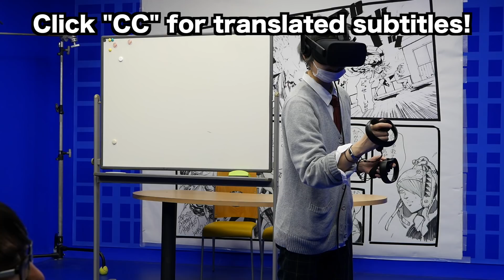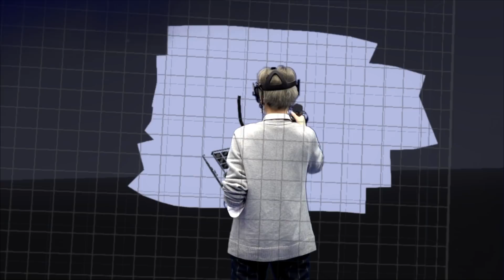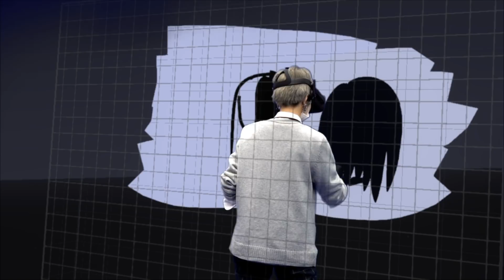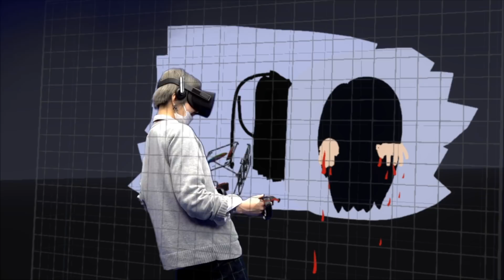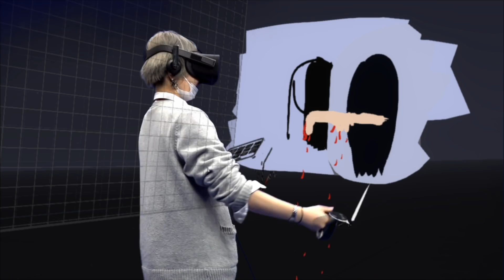Japanese Manga Artist tries VR Pt.2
Uchida Shinnosuke has a second try at VR! Normally Uchida draws huge wall-sized manga but today the challenge is...horror movies? The tools of the day are Oculus Rift VR and Tilt Brush!

Want to see more videos with Uchida-san? Tell us what you'd like to see in the comments!